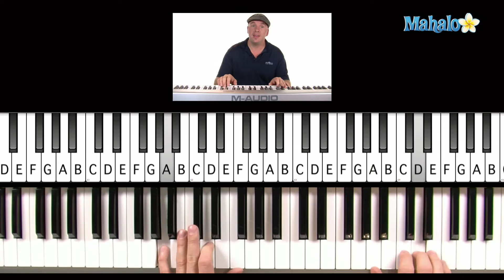How to Play "Motivation" by Kelly Rowland on Piano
Check out the official Mahalo Page:

Expert piano teacher Peter Darling shows you how to play the song on piano.

Learn more songs at these Mahalo Pages:
How to Play A Thousand Miles by Vanessa Carlton on Piano
How to Play Sweet Home Alabama by Lynyrd Skynyrd on Piano
How to Play You Belong With Me by Taylor Swift on Piano
How to Play I Will Survive by Gloria Gaynor on Piano